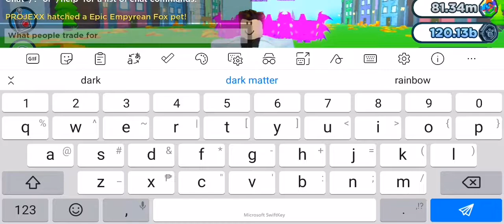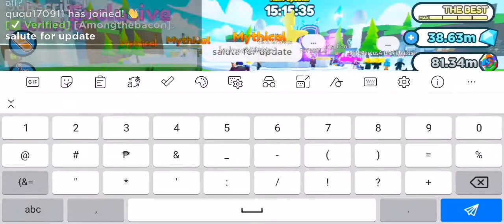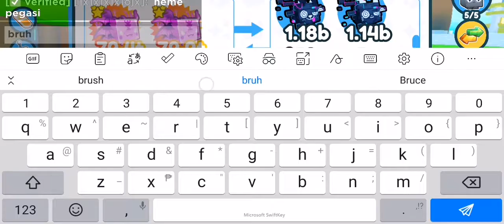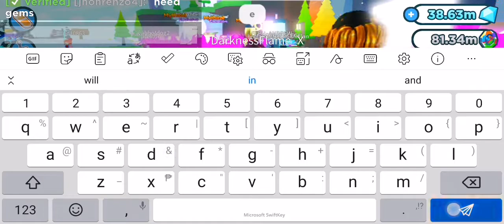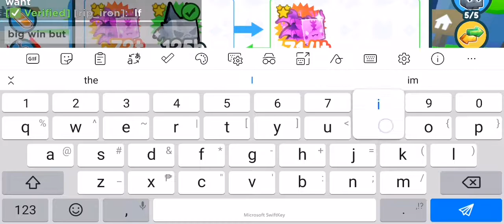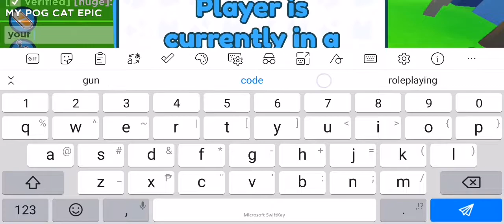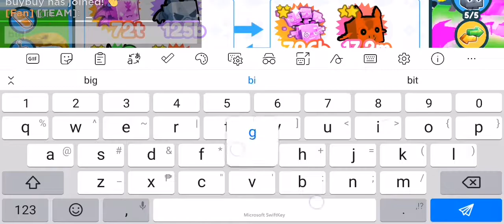what people trade for gargoyle dragon! (Roblox Pet simulator X)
Brace for impact on the next update!